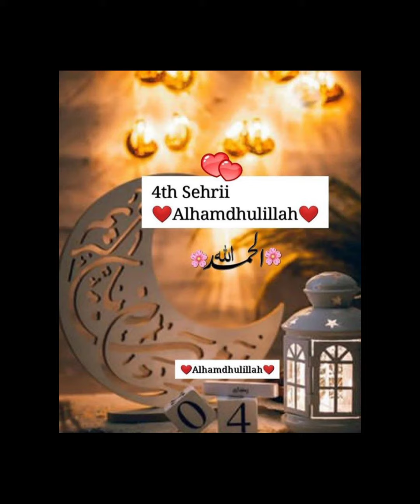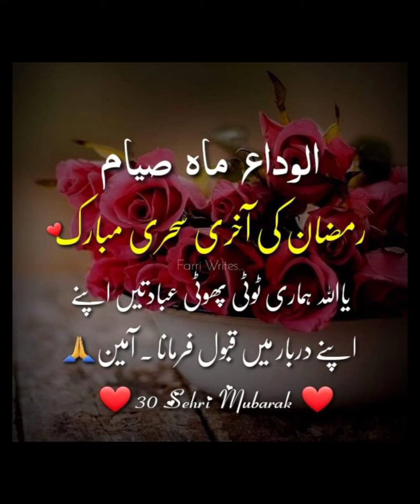All ramazan Sehri mubarak images 2023 | ramadan mubarak whatsaap status pics 2023 | islamic dpz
𝑰𝑴𝑷𝑶𝑹𝑻𝑨𝑵𝑻 𝑴𝑬𝑺𝑺𝑨𝑮𝑬
𝐇𝐞𝐫𝐞 𝐢'𝐦 𝐧𝐨𝐭 𝐬𝐞𝐥𝐥𝐢𝐧𝐠 𝐚𝐧𝐲𝐭𝐡𝐢𝐧𝐠 𝐢𝐦 𝐣𝐮𝐬𝐭 𝐩𝐫𝐨𝐯𝐢𝐝𝐢𝐧𝐠 𝐲𝐨𝐮 𝐢𝐝𝐞𝐚𝐬
27 sehri mubarak share chat
23 sehri mubarak share chat
sehri mubarak dp
4 sehri mubarak dp
13 sehri mubarak dp
24 sehri mubarak dp
6 sehri mubarak dp
11 sehri mubarak dp
30 sehri mubarak dp
eight sehri mubarak
first sehri mubarak
fourth sehri mubarak
fifth sehri mubarak
17 sehri mubarak ho
13 sehri mubarak ho
11 sehri mubarak ho
20 sehri mubarak ho
sehri mubarak images
5th sehri mubarak images
23 sehri mubarak images
21 sehri mubarak images
5 sehri mubarak images
7 sehri mubarak images 2021
3rd sehri mubarak images
17 sehri jumma mubarak
10 sehri jumma mubarak
3 sehri jumma mubarak
17 sehri mubarak jumma mubarak
3rd sehri mubarak jumma mubarak
today sehri mubarak
sehri mubarak status,
ramzan ki sehri mubarak status,
ramzan ki pehli sehri mubarak status